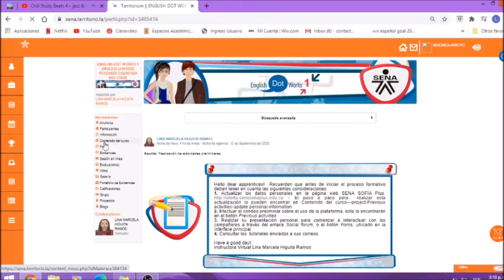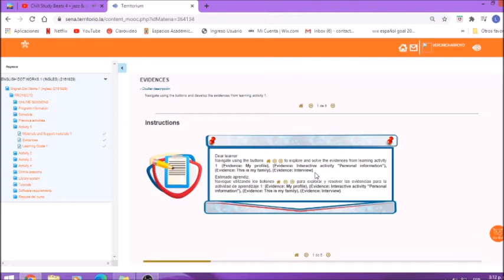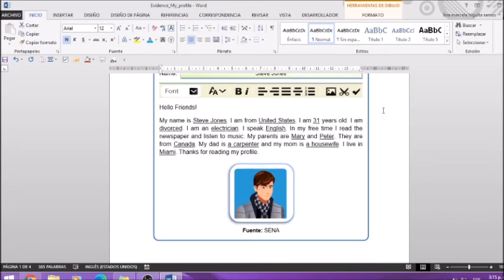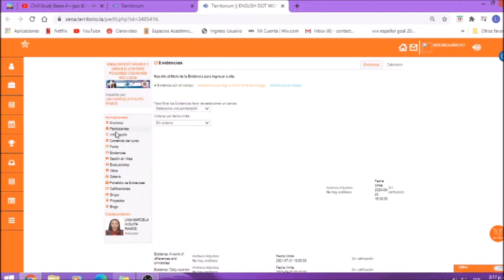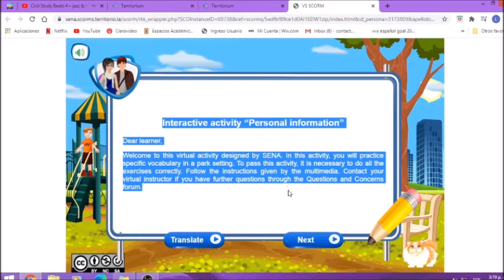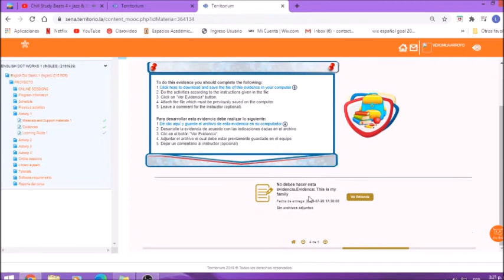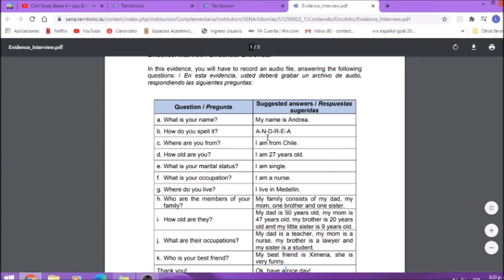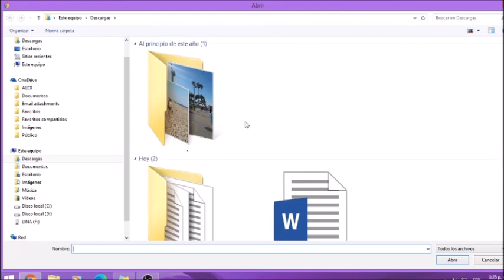Updated Activity 1 English dot works 1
Everybody welcome!